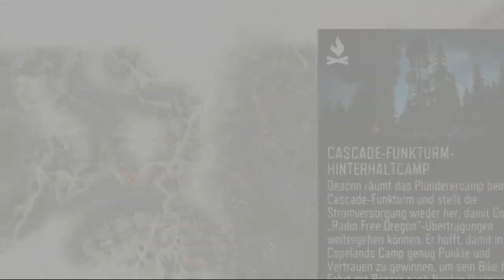Days Gone ☠ Folge 13 Wie man Lavendel Pflückt! (Sarah Guide)